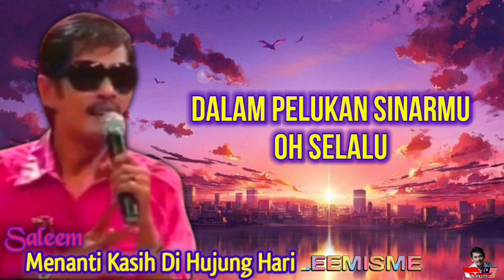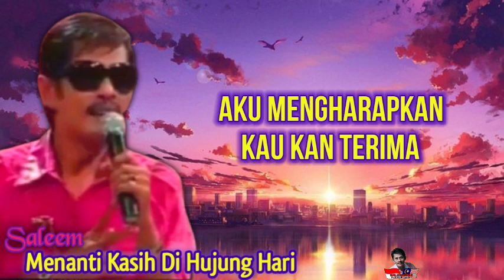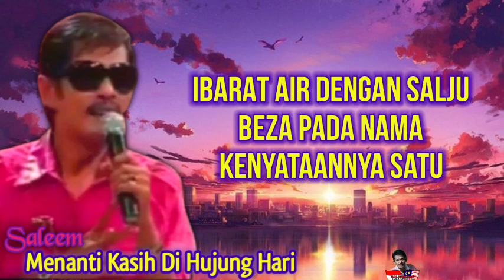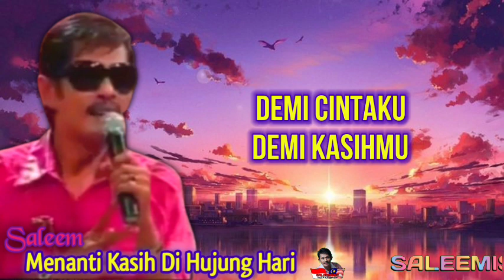SALEEM - Menanti Kasih Di Hujung Hari | Video Lirik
Artis: Saleem IKLIM
Album: Gabungan 2 Insan Seni Saleem/WanZul (1993)